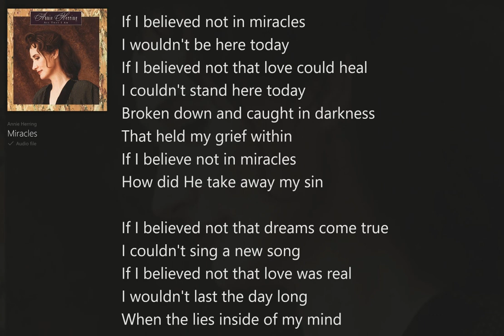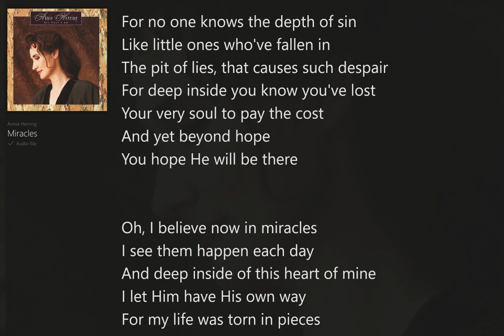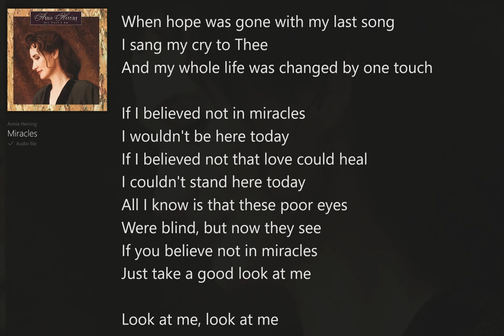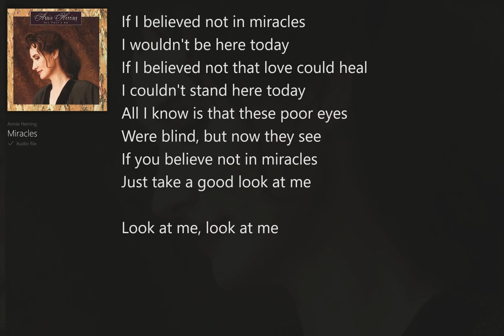Miracles (with Lyrics) Annie Herring/All that I Am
All that I Am (with Lyrics) Annie Herring, Christian Soft Rock